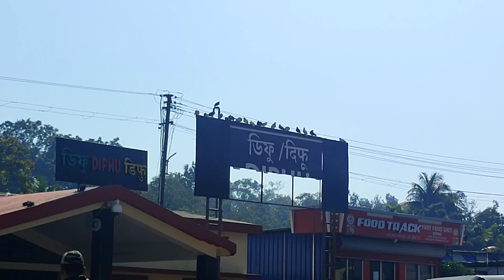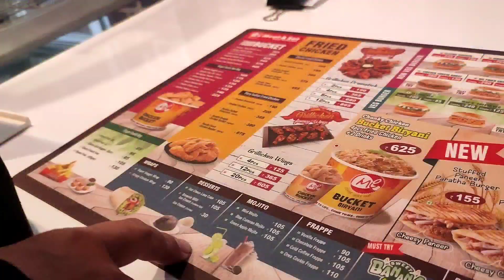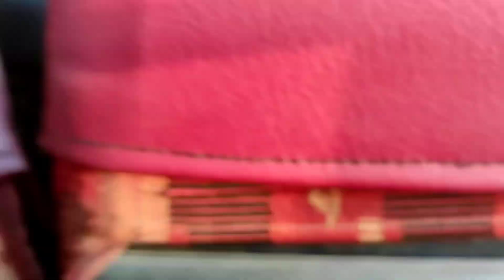Diphu City Explore | Diphu Town Karbi Anglong Assam | Lunch At Halal Restaurant | Met College Friend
Assalamualaikum

Jazak Allah